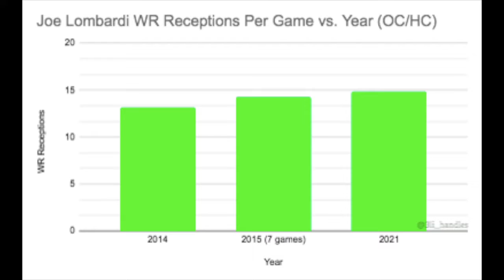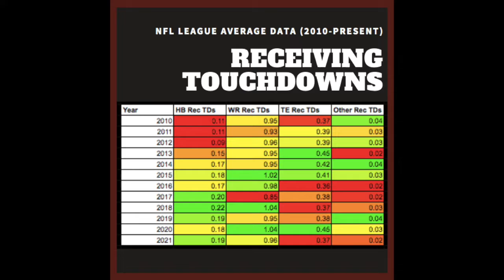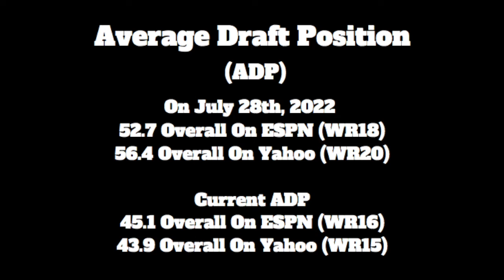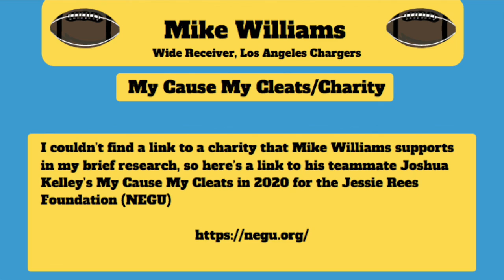Mike Williams - 2022 Fantasy Football Breakdown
This video is for fantasy football players who are wondering whether or not they should draft Mike Williams (WR, Los Angeles Chargers) at his current ADP in their 2022 fantasy football leagues after his performance during the 2021 NFL season.

The video is a part of the 'A Player A Day Keeps The Doctor Away' series and will discuss some of the things that are encouraging and discouraging about his 2022 fantasy football profile. The series covers 100 players prior to the start of the NFL season - primarily on /r/fantasyfootball, but I also put some videos up here on YouTube.

Without further ado let's dive in!

Approximate Time Stamps

Intro (0:00-0:26)
Positives In Mike Williams's Profile (0:27-3:16)
Concerns In Mike Williams's Profile (3:17-5:00)
Additional Info (5:01-6:25)
Personal Opinion (6:26-7:04)
Charitable Cause (7:05-7:24)
Outro & More Videos (7:25-7:33)

I couldn’t find a link to a charity that Mike Williams supports in my brief research, so here’s a link to his teammate Joshua Kelley’s My Cause My Cleats in 2020 for the Jessie Rees Foundation (NEGU)

Have a player that you'd like to see covered in a video format?